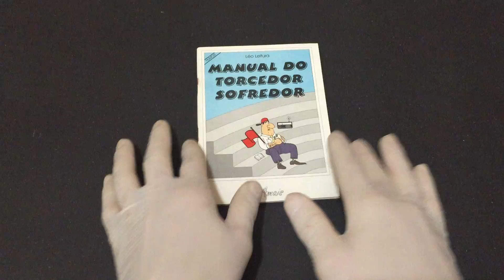IMG 3542Manual do Torcedor Sofredor